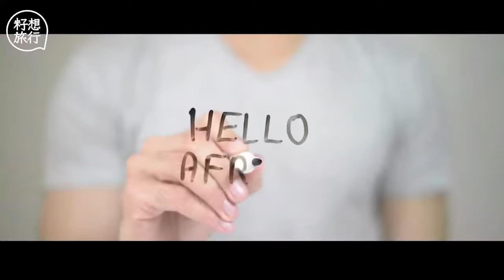台女嫁非男生仔要食泥磚? 帶記者實試非洲壯陽神物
來自台灣的Lucia 8歲已經移居加拿大，2010年第一次到坦桑尼亞當義工，當時參加野生動物團，認識了當導遊司機Sam。2012年結婚後在坦桑尼亞落地生根，開設一間專辦私人野生動物體驗團的旅行社Safari Infinity。

相關影片:
【暫別熟食中心】周潤發發哥每周必吃半世紀老店即炸巨型豬扒 兄弟檔同場破解不和傳聞 (果籽)
【窮茫青年2/4】五人迫爆300呎公屋 低薪青年嘆香港閹割夢想：「搬去劏房為有喊的角落」（果籽）
【肥瘦戀人】戀上肥妹不被看好 愛情魔力令蒲友變乖仔「我喜歡她已足夠」（果籽）